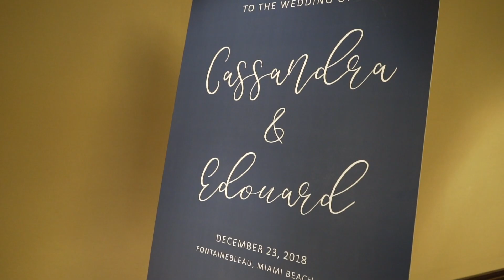Fontainebleau Miami Beach Wedding Video - Cassandra & Edouard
Congrats to this beautiful couple who got married at Fontainebleau Miami Beach.